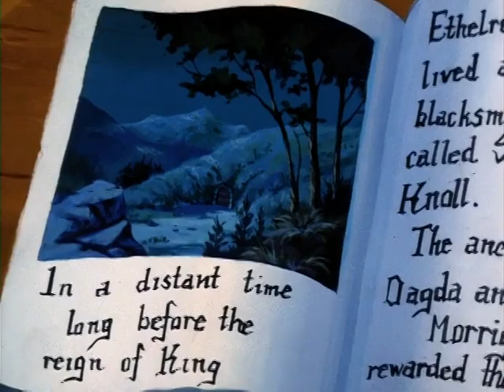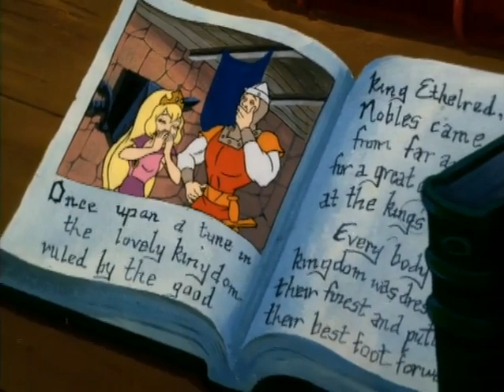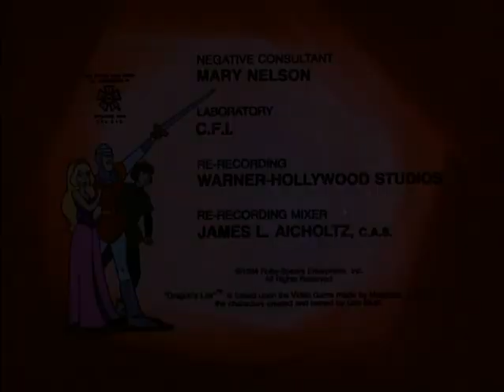Dragon's Lair: S01E04 The Smithee's Haunted Armor | Full Episode HD | Retro Animation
Join Dirk the Daring in **Dragon's Lair: S01E04 The Smithee's Haunted Armor**, an exciting episode filled with mystery and adventure! In this thrilling installment, Dirk faces the challenge of battling the haunted armor and uncovering the secrets behind its eerie powers.

In this episode:
- **The Smithee's Haunted Armor**: Dirk must confront the supernatural forces that have taken control of the armor, leading to a gripping showdown between bravery and the unknown.
- **Retro Animation**: Enjoy the unique animation style that made *Dragon's Lair* a classic, combining action, humor, and imaginative storytelling.
- **Full Episode HD**: Experience this beloved episode in high-definition, bringing the stunning visuals and engaging narrative to life.

Perfect for fans of classic animation, fantasy adventures, and supernatural tales!